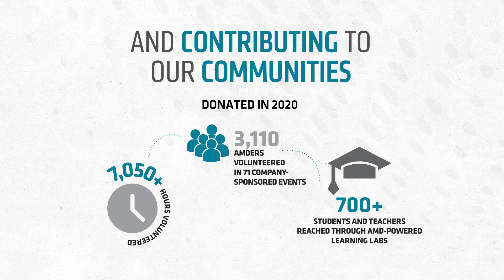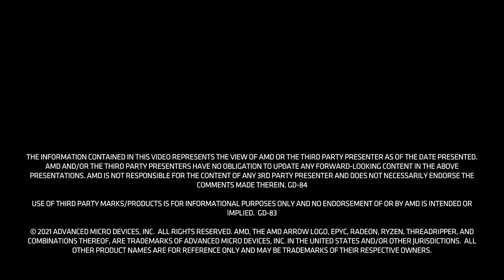AMD Celebrates 26 Years of Corporate Responsibility Reporting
AMD 26th annual Corporate Responsibility Report highlights our accomplishments from 2020 and unveils new goals through 2025 and 2030. This year’s report features four key environmental, social and governance (ESG) strategic focus areas that guide the company’s purpose driven approach to high-performance computing (HPC): digital impact, environmental stewardship, supply chain responsibility, and diversity, belonging and inclusion.